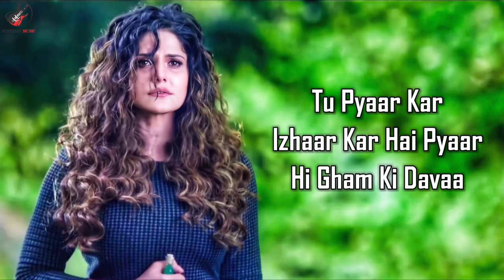Sunn Le Zara (LYRICS) - Arnab Dutta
Sunn Le Zara Lyrics from 1921: The song is from Vikram Bhatt’s horror film 1921 starring Zareen Khan and Karan Kundrra. “Sun Le Zara” is sung by Arnab Dutta and composed by Harish Sagane while lyrics are penned by Shakeel Azmi.

"SUNN LE ZARA" SONG INFO
Singer: Arnab Dutta
Album: 1921
Lyricist: Shakeel Azmi
Cast: Karan Kundrra, Zareen Khan

LYRICS

Ae dil thahar jaa
Jeene ki koi tu wajah dhoondh le
Ghabra naa gham se
Apni khushi ka tu pata dhoondh le

Tu pyaar kar
Izhaar kar
Hai pyaar hi gham ki davaa…

Sunn le zara
Sunn le zara
Ae mere dil sunn le zara (x2)

Haathon mein tere rekhaaon sa main
Lafzon mein apne bunn le mujhe

Aawaaz kya doon, main be-sadaa hoon
Dhadkan mein apni sunn le mujhe

Main zindagi hoon, jee le mujhe tu
Aansun hoon tera, pee le mujhe

Main khwaab jaisa toota hoon tujhme
Bikhra hoon tujhme chunn le mujhe

Dekh le tujhme hoon main
Tu hi mera hai aainaa

Sunn le zara
Sunn le zara